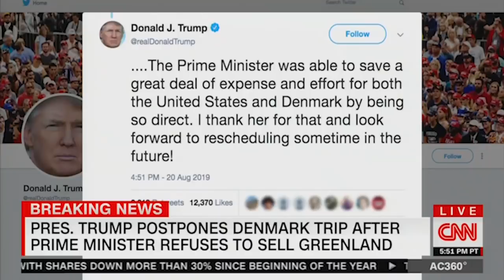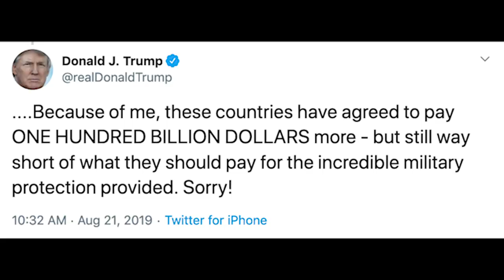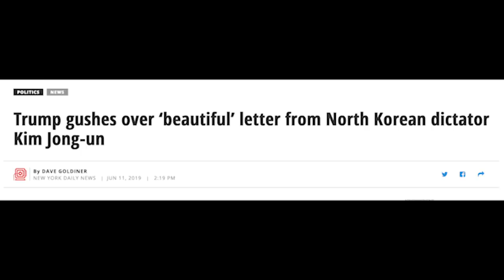Jim Acosta & Anderson Cooper hilariously mock Trump over Greenland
BREAKING: Jim Acosta & Anderson Cooper just hilariously shredded Trump over his Greenland tantrum.